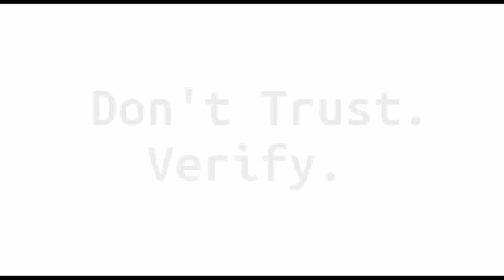Block Digest #229 - Did Someone Say Volatility?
Welcome to episode #229 of Block Digest! (Monday, July 20th 2020)